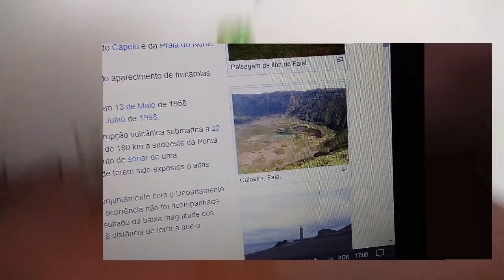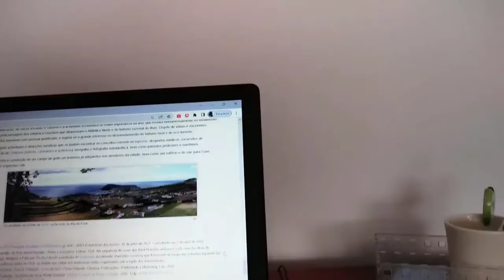MOSTRO FOTOS DA ILHA DO FAIAL AÇORES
Desta vez, mostro e comento sobre as fotos da ilha do Faial nos Açores.
Espero que gostem, comentem, dê em um like, por favor partilhem se quiserem e se és novo carrega lá no 🔔🔔🔔🔔🔔